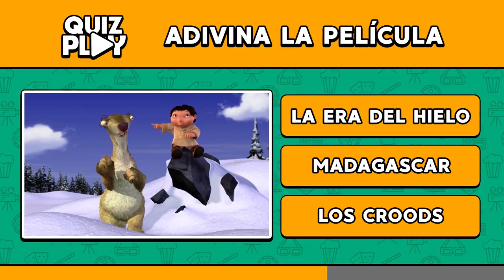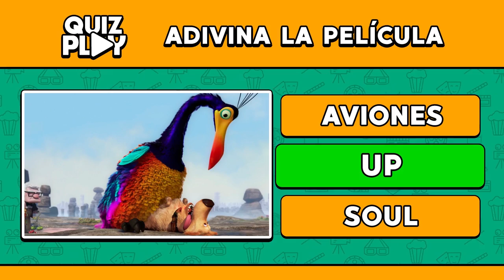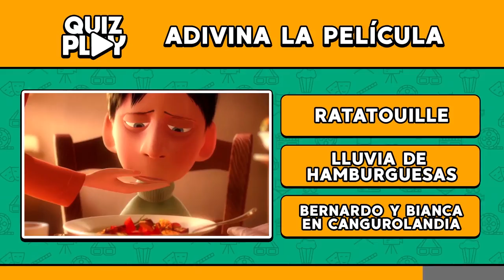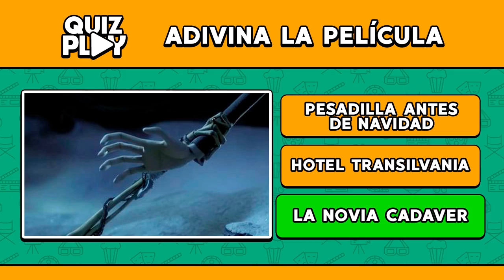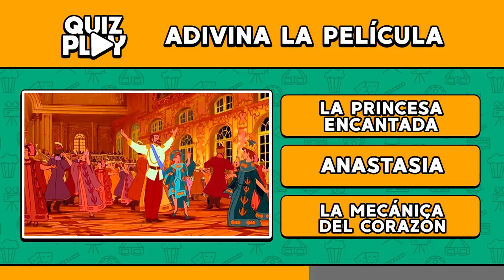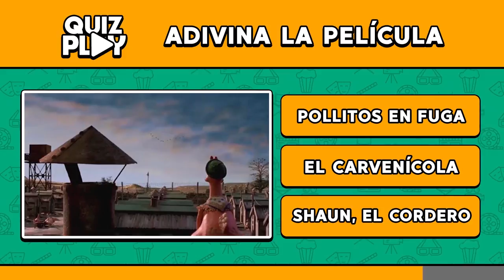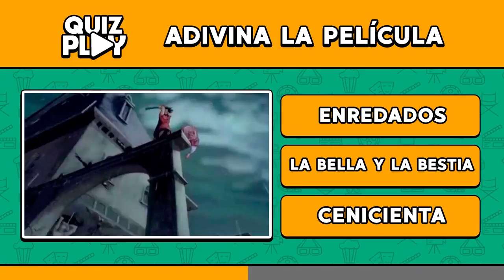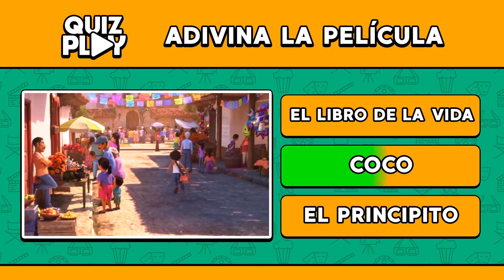🎬 Descubra las películas de ANIMACIÓN - Quiz Play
Selecionamos las mejores películas de animación en este quiz, y para que usted descubra cada una, tendrá que adivinar por la imagen de la escena.

¿Usted será capaz de no fallar en este video? Entonces que tenga una buena suerte.